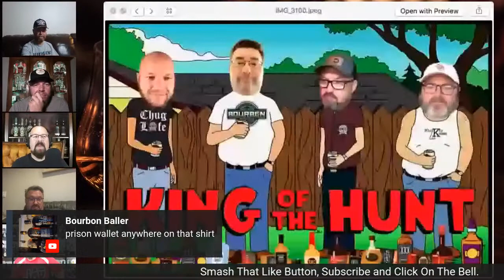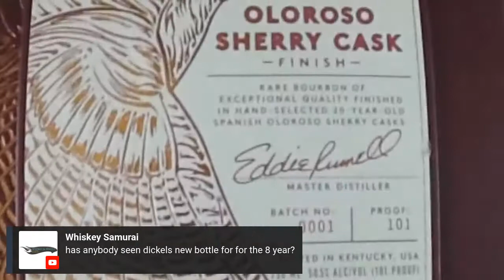Bourbon Neophyte Wild Turkey Longbranch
This will be my second review of this expression from Wild Turkey. Find out if it's all that and more.